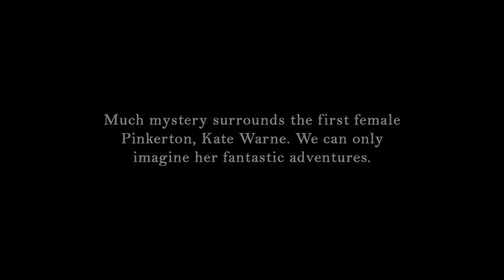Fortune Teller Short Film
An independent film about a fictionalized adventure of Kate Warne